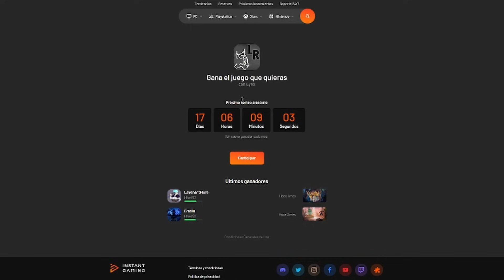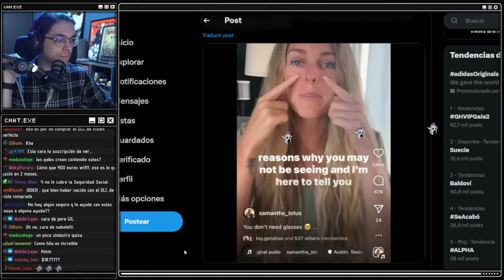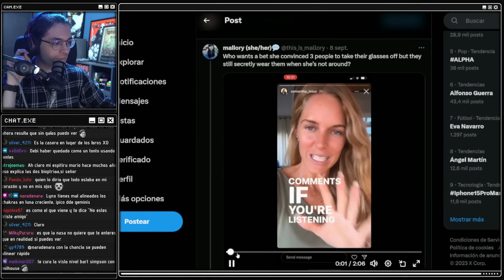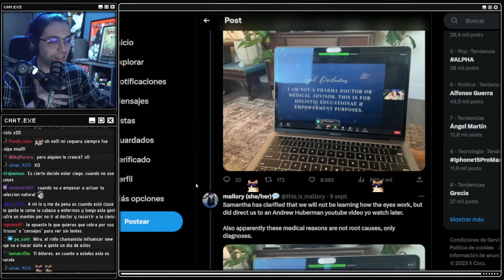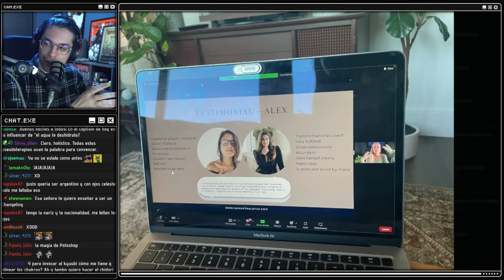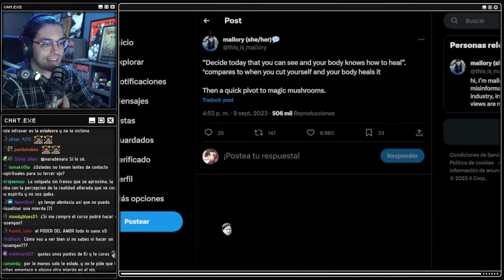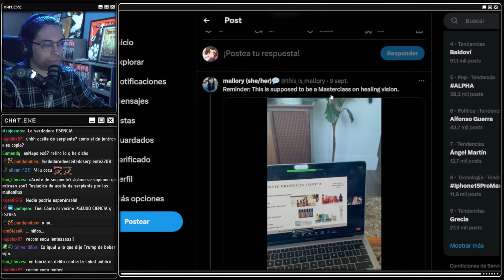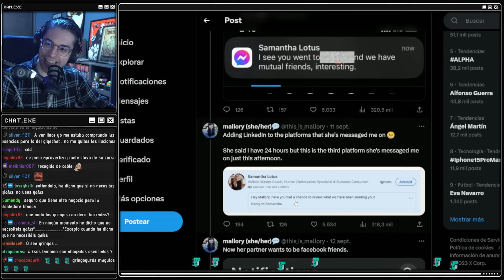Volvieron a estafarme gente, me lo dijo la gringa 😔 | Minicast